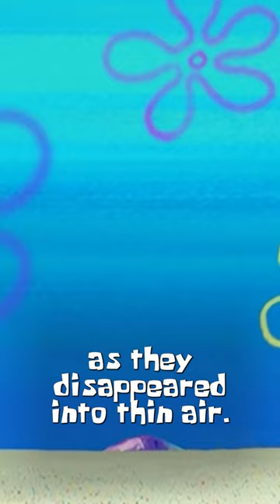SpongeBob & Patrick spotted fighting in their birthday suits! | Bikini Bottom Inquirer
Tonight's biggest story for the Bikini Bottom Inquirer: SpongeBob and Patrick were caught fighting with no pants on in the streets of Bikini Bottom! Here's Perch Perkins delivering you all of the facts!